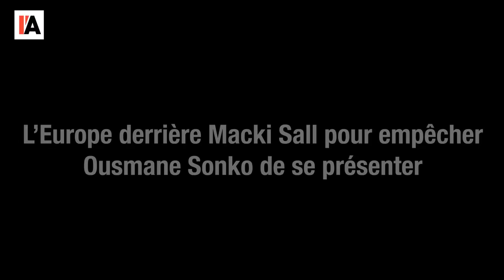Gaza : enjeu économique mondial - Le Monde vu d'en bas - n°110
Pour aller plus loin :

- Présentation du parti PASTEF, consultable sur le site officiel de PASTEF
- Rédaction, Sénégal : Les avocats de l’Etat persistent sur l’inéligibilité de

- Département d’Etat des Etats-Unis, Les dirigeants mondiaux lancent un
corridor économique historique entre l’Inde, le Moyen-Orient et l’Europe,
- Erwan Benezet, Guerre en Ukraine : comment Israël pourrait fournir du gaz à
l’Europe grâce au gisement géant Léviathan, Le Parisien du 15 avril 2022,